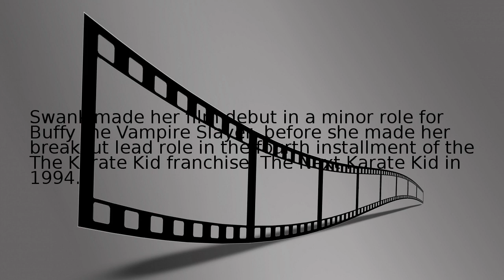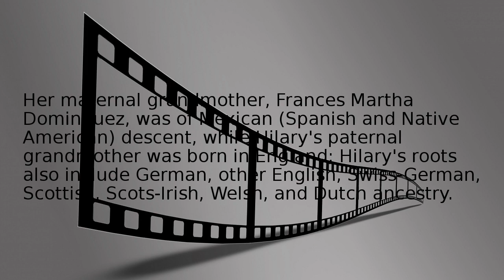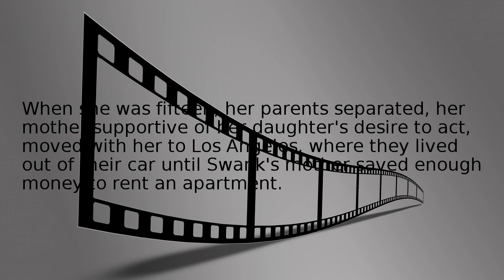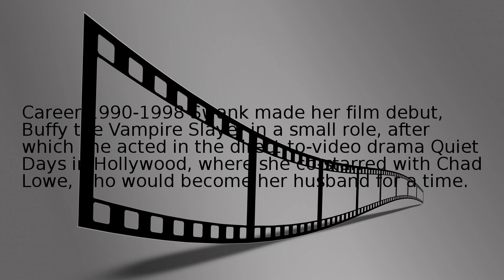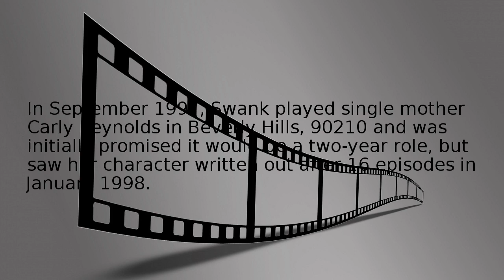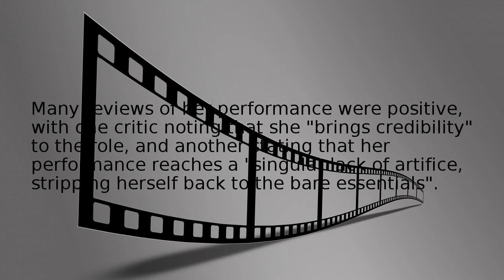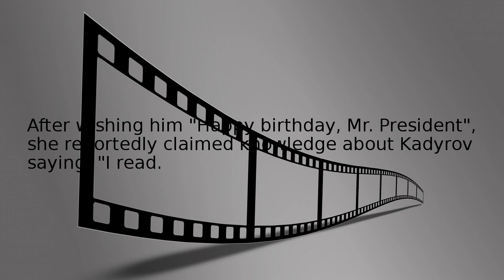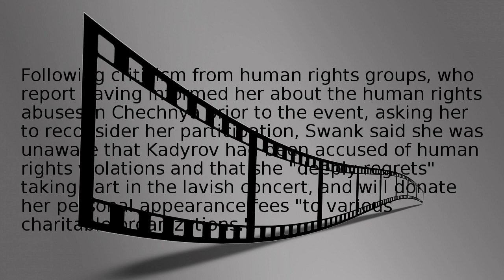hilary swank Wikipedia